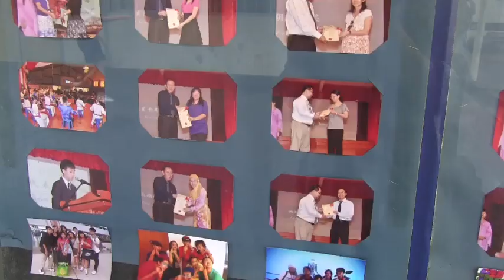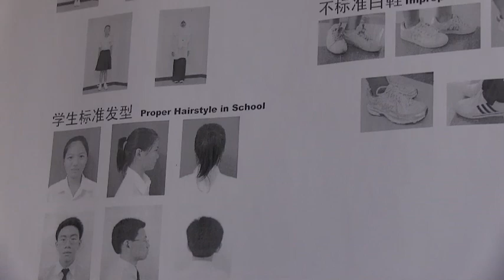Chung Hwa Middle School - A Memorable Revisit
Chung Hwa Middle School in Brunei Darussalam is my first school. It is where I spent close to 15 years of my childhood, from kindergarten through to primary and secondary school. During a recent trip back, I had a chance to visit the school grounds with 2 of my ex classmates from back in the old days. So come with us as we take a stroll down memory lane, down the school compounds of our childhood - Chung Hwa Middle School.